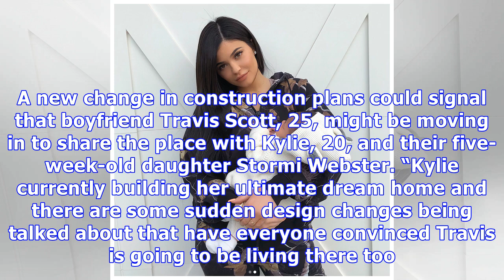Kylie Jenner & Travis Scott: The Big Clue That May Prove He’s Moving In With Her